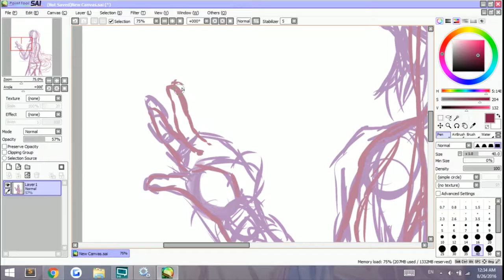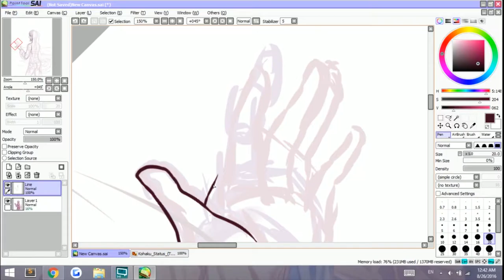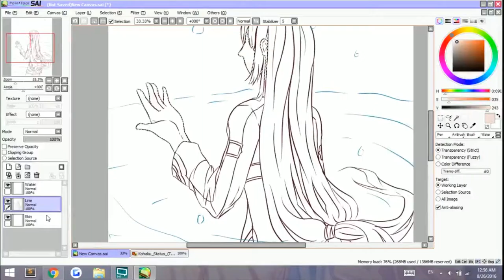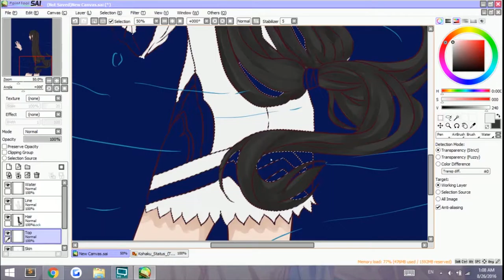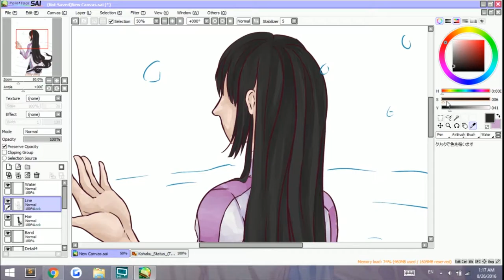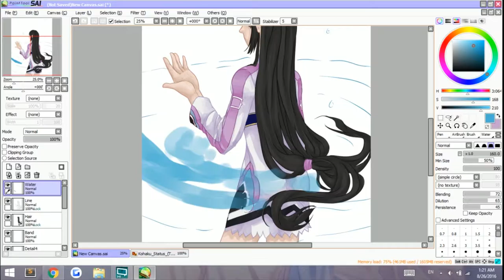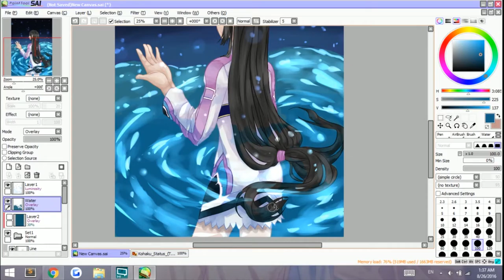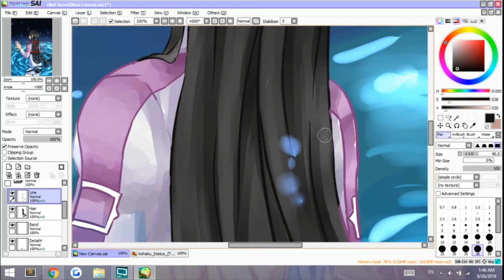Water [Talesof69min x Speedpaint]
Really proud of how this turned out ! I wanna try doing something similar again sometime.

+Beat your Competition
+Foundation
--- Vibe Tracks

+Meditation
--- Silent Partner